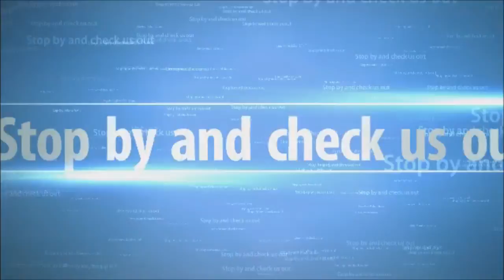4 26 14 BVT Saturday Session 1